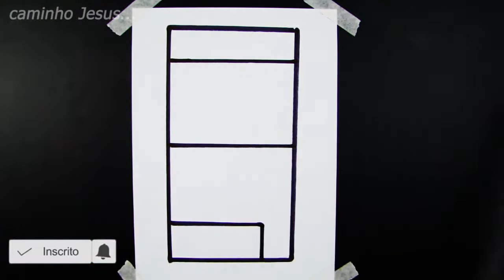FLOOR PLAN 3 4 X 12 Floor plan Kitnet kitnet for rent Step by Step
BEDROOM
BATHROOM
LIVING ROOM
KITCHEN
BALCONY

3-bedroom house plan
modern house plan
2-bedroom house plan
small house plant
simple house plan,
online house plan,
4 bedroom house plan,
two-bedroom house plan,
7x15 plot of houses,
3 bedroom house plans,
4 bedroom house plans,
simple house plans,
2 bedroom house plans,
plants for indoors,